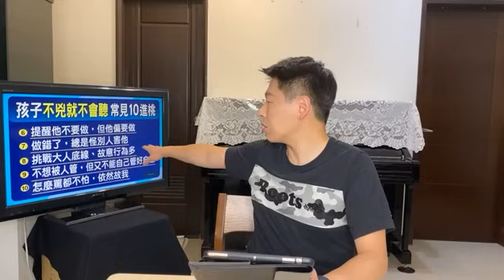孩子不兇就不聽，父母必學的4個溝通法｜腦科學教養研究所ep.37王宏哲教養育兒寶典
為何跟孩子好好說都不聽？都要人家發脾氣才會聽？這集要來好好討論一下～

為什麼孩子好好說都不會聽？
常見10進桃
1、好好說都不會聽，要大人生氣才聽
2、只會怕（聽）比較兇的人
3、常常沒在聽、沒在記該做的事
4、自己先不對，還怪媽媽很兇
5、一直再犯同樣的錯
6、提醒他不要做，但他偏要做
7、做錯了，總是怪別人害他
8、挑戰大人底線、故意行為多
9、  不想被人管，但又不能自己管好自己
10、怎麼駡都不怕，依然故我
你家孩子1-10項中幾項呢？（3項以上要看完喔）